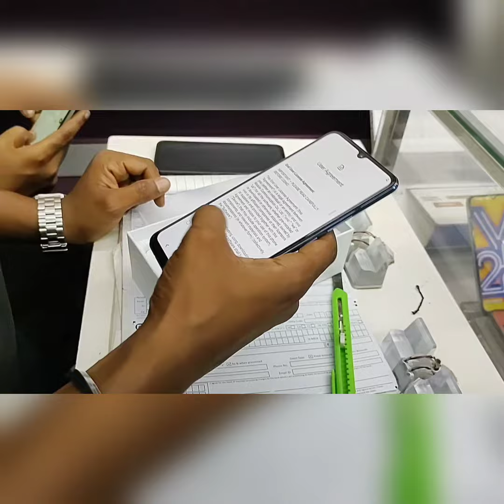Vivo Y73 | presenting a gift for our friend | vara level mobile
Best mobile under budget